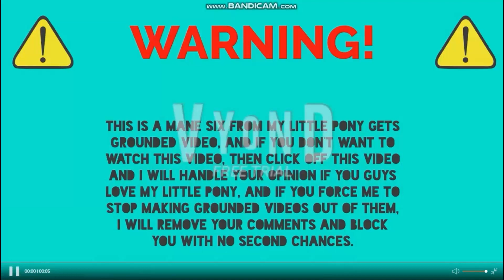The Mane Six Blows Up the Biggest Firework/Grounded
Inspired By: @BrendanBarney, @StarHunter2K4, @shamsundar1997, @DimitriyMykhaylovDisneyFan2006, @cool_mations, @walterlewisthedondwiiannoy7852, @lachlanthemariobrosfan2009, @aubreytheautisticgirl2K2, @🥥Kyle The Aubrey Cox & Danny Phantom Fan🏝, @TCLE1735, @vegetathejustdanceandblack9655, @HeaderManSteam, @dynamitethepowerrangersfan2006, @SuperStarPabloFanatic2K4, @mr.muppetfan, @nicejoshthemickeymousefanb7136, @ItzCameronPlayz2K9, 🎇4th Of July Cream The Rabbit🎆 & Various Users

Music Used in the Video:
Star Force (NES) - Game Over